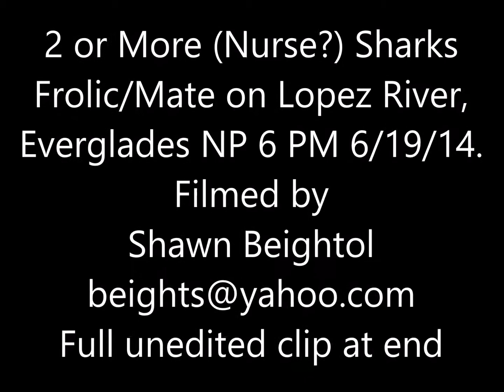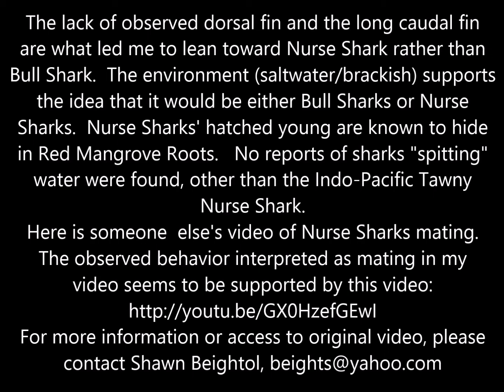(Nurse) Sharks Mating on Lopez River, ENP 6-19-14 6 PM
I observed 2-3 (Nurse? Bull?) sharks mating on one of the branches of Lopez River leading into the Cross Bay/Wilderness Waterway on June 19, 2014 6 PM. Observation was from ~100 m, the caudal fin appears to be 3 ft in length.  Water depth at the site was approximately 4 ft in depth at time of observation.  Prior to operating camera, I had seen the caudal fin splashing.  After the posted video, the tips of the dorsal fins and the wake of the swimming sharks were visually followed for another 100 meters to the left as they swam under water away from the observation site.